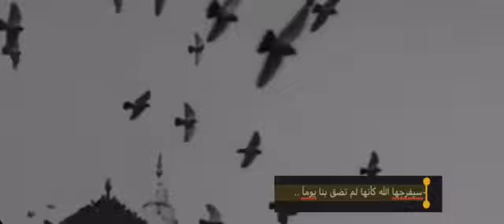قال ومن يقنطُ من رحمة ربه إلا الضالون - هزاع البلوشي 🌸